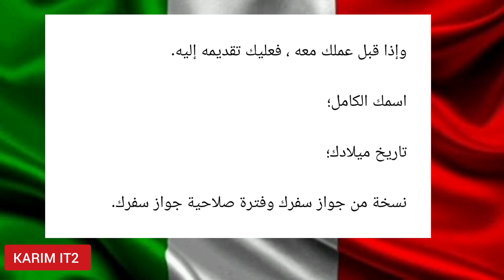اخيرا الحكومة الإيطالية توافق على عقود العمل الموسمية 2022,طريقة الحصول على عقود العمل بايطاليا.